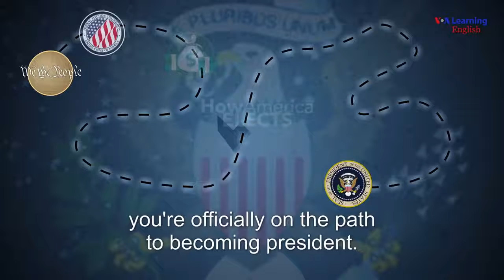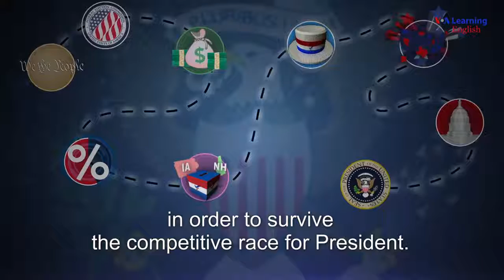How To Raise Money